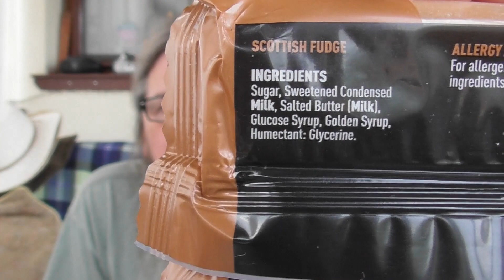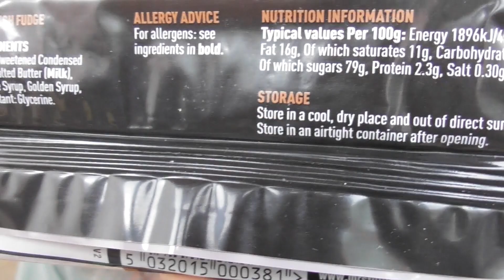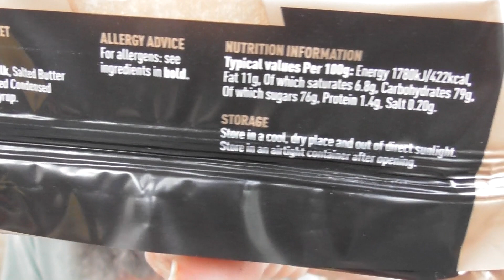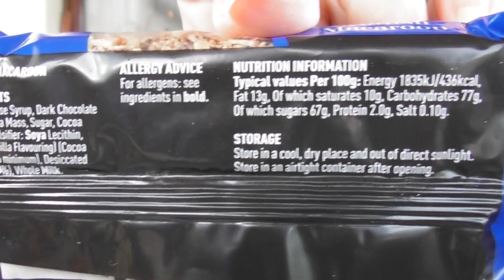Scottish sweet bars review